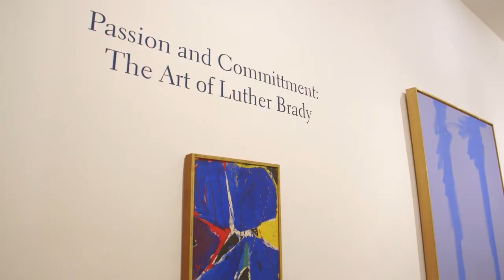FreedmanArt: Passion and Commitment (Extended)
Passion and Commitment: The Art of Luther Brady
On view through January 2016